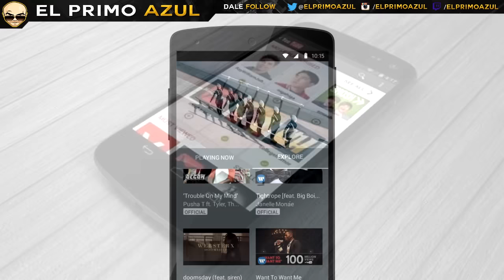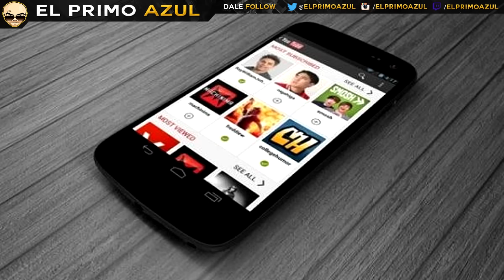YOUTUBE MUSIC YA ESTA DISPONIBLE!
Hola joven!, Me ayudas dandole like y compartiendo el video! ❤ Gracias por todo tu apoyo, esto ayuda a mi calvicie xD

Este lanzamiento es fruto de la popularidad de los vídeos musicales en YouTube. Hasta la fecha, YouTube ha pagado "más de 3.000 millones de dólares a la industria musical" para poder ofrecer a los usuarios la música de cientos de artistas. YouTube Music estará disponible para todos los dispositivos Android e iOS pero de momento sólo para Estados Unidos.

★▬▬▬▬▬▬▬★ALGO QUE RECOMIENDO★▬▬▬▬▬▬▬★

★▬▬▬▬▬▬▬★MUSICA DEL VIDEO AQUI★▬▬▬▬▬▬▬★

Cancion de fondo: Up_All_Night ♫♫
Cancion de Outro: Cold_Rise ♫♫

Esta cancion fue tomada de la Biblioteca de Youtube!